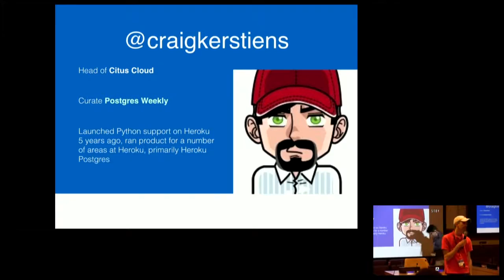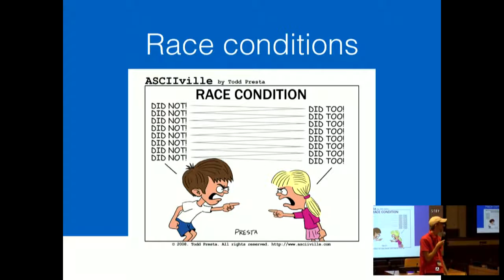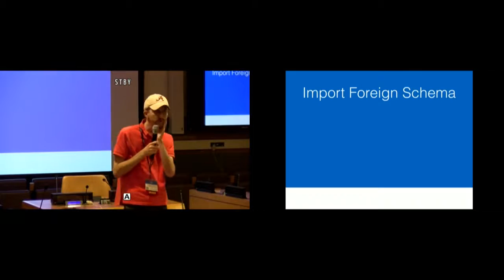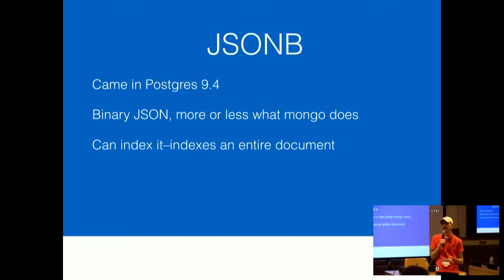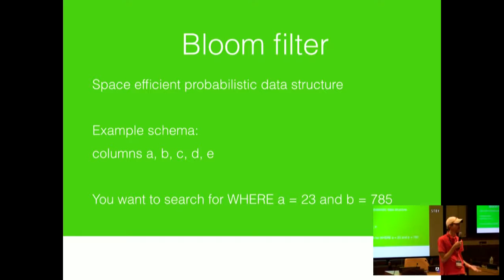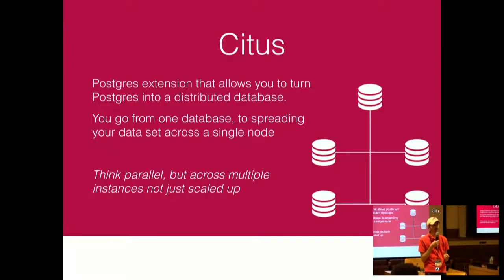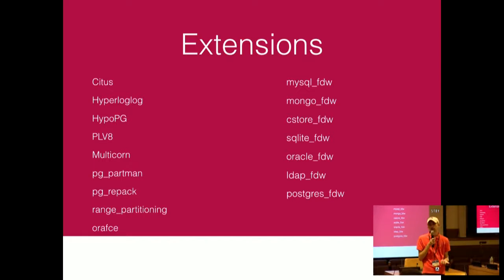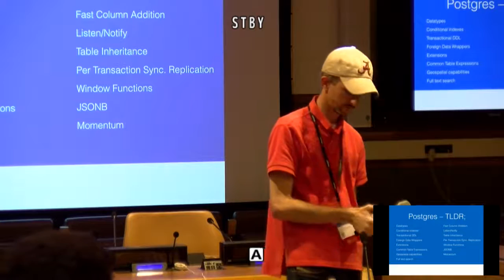Postgres Present and Future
Craig Kerstiens
Postgres 9.5 was just released a few months ago and has a number of of new improvements we'll walk through including new JSONB functions, some analytical tooling, and of course upsert. Then we'll dive into what's coming in Postgres 9.6, the next Postgres release. Finally, we'll round it out with some look at the ecosystem of extensions.